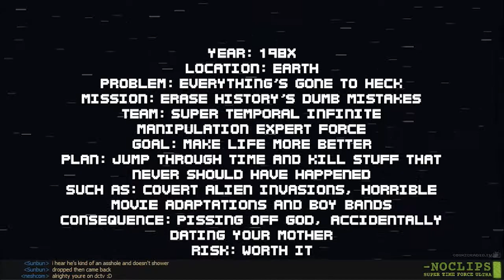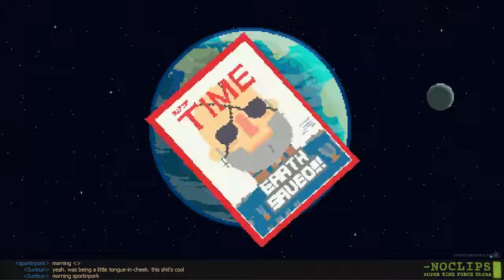-noclips | Super Time Force Ultra - 198X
Brandt plays through the opening of Super Time Force Ultra, and the first big level... the 198X! It looks like it's T I M E to make some progress on this /timely/ look at this neat mechanic-driven puzzle shooter with a distinct sense of humor.